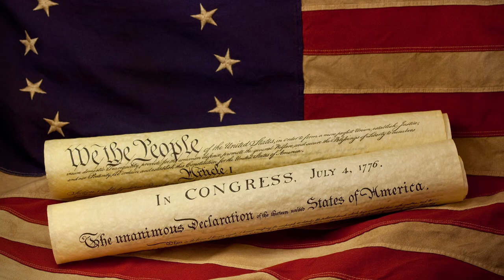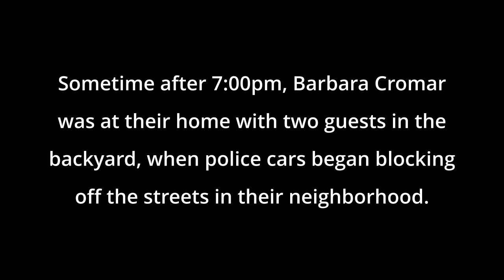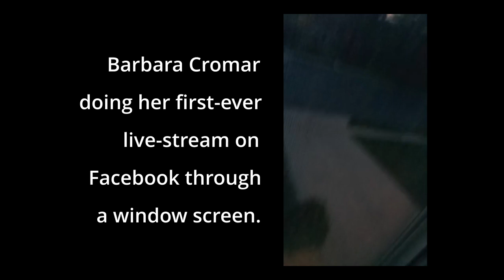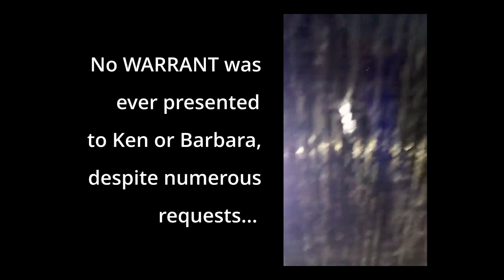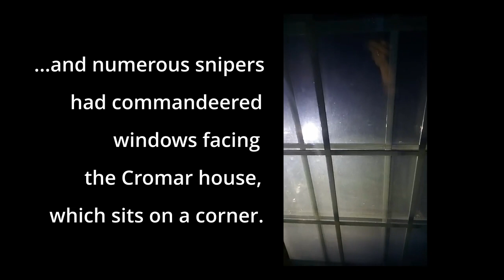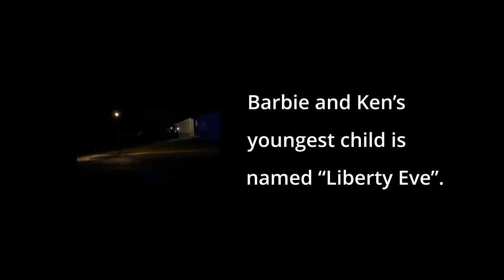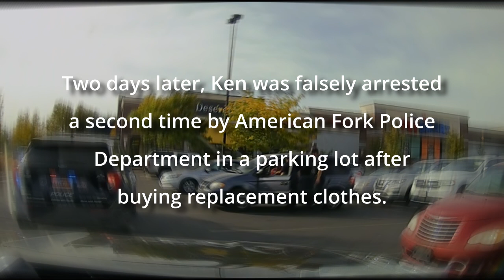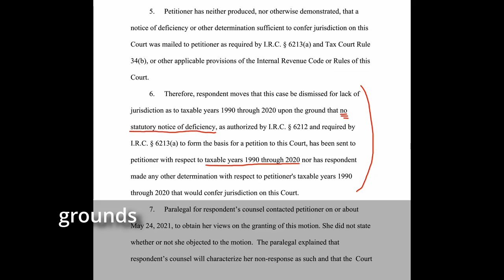"Barbie & Ken" hit by 75-man SWAT team * For protecting their rights - September 24, 2020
Please 🙏 download and SHARE - which helps protect ❤️ us!

Here's the 4.5 year / 15 court case battles to find JUSTICE story 😎

JUNE 11, 2019 - Washington DC - Press Conference at National Press Club - This video was not released until now because Barbie & Ken were hit by 13+ US Marshal led SWAT team soon after return to Utah.

Paul-Kenneth and Barbara-Ann: Cromar - or "Barbie and Ken" are in a 4.5 year battle for justice to save their lives and home from an lRS fraud that began January 2018.  This Press Conference occurred 1.5 years into the battle.

*  "The $12M Whistle-Blower Reward" * from June 11, 2019 still stands -  Since the $120M lawsuit was filed, an additional $200M+ in claims for trespass Invoices against nearly 200 oath-breakers have been defaulted. The final pool of money will be shared by all "whistleblowers", and the amount may be more or less depending on the final amount awarded & collected by "Barbie & Ken" that will be divided up - as allowed under the Law of the Land.

"Barbie & Ken" offer $12 Million Whistle-Blower Reward* still stands - for info leading to arrest of corrupt Gov. officials

"Barbie & Ken's" 15 court cases have been denied "due process" of law, as they've sought without success Discovery, Brady material, etc., while presenting themselves in personam "sui juris".  (No BAR attorneys - with courts that keep incorrectly listing them as "pro se")  The courts have blocked "due process" by denial of Hearing and Trial before Chief Judge Robert J. Shelby in US District Court (SLC) in the original case 2:17-cv-01223-RJS, in a clear violation of Constitutional "Law 101" and denial of JUSTICE.

This video was taken June 11, 2022 at the National Press Club just days before a surprise 13-man US Marshal led SWAT #1 on June 25, 2019, with guns & assault rifles pointed at them (they were un-armed) and removed them from their home, but without a WARRANT and in violation of an APPEAL to the Circuit Court.

Barbie & Ken re-took their home with lawful title and LAND PATENT #392 in place around April 13, 2020.  Five months later Barbie & Ken were hit by "para-military 75-man SWAT" #2 on September 24, 2020, that resulted in the 13th of 15 court case that is scheduled to go to "Trial by Jury" week of June 27, 2022.

The Judge put a "Gag Order" on this case (though violated within days by anonymous law enforcement officials), however, this does NOT block our First Amendment free speech rights and lawful discussion on all events & un-Constitutional action surrounding the other 14 cases.

For example, in case #14 & #15 - Barbie & Ken each sued the Commissioner of lnternal Revenue in US Tax Court - Washington DC - and BOTH WON, when the Commissioner's attorneys admitted that there had been no lawfully signed "Notices of Deficiency" and "Notices of Determination" against the Cromars at any time during 1990 through 2020.  The lRS Commissioner’s counsel Motioned for dismissal for Cromars' lack of jurisdiction over him, because the Commissioner admitted admitted he lacked jurisdiction over the Cromars!  The Cromars were HAPPY to accept the Victory for Barbie & Ken / We the People.  However the courts continue to ignore their Judicial Notices regarding the "100% Exoneration".

On May 24, 2022, an ad hoc group of concerned people - "The Community Support Foundation" - filed a "Amicus Curiae" (Friend of the Court Brief) in behalf the Defendant Cromars...

Or. MiraclesInGodWeTrust.com
                and click the "Barbie & Ken vs. Goliath lRS"  tab

Also, please see these two videos high-lighting abuse of power by the courts….